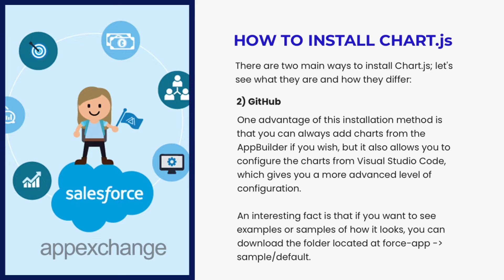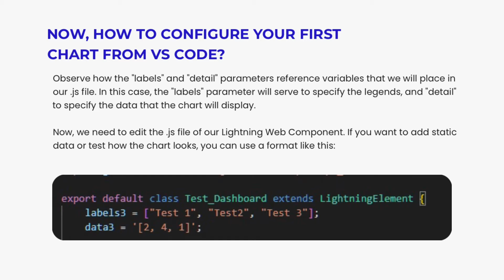How Use Chart js in Salesforce - Salesforce Nearshore Partner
In Javascript, we have a big library at our disposal that can be extremely helpful for making our job easier, from options that allow us to generate PDF documents, to other ones that allow us to generate dynamic charts by simply providing it with some data. 📊📄

Salesforce already has a feature that allows us to create easy-to-visualize charts: dashboards, so how can we benefit from using Chart.js? 💻

✅ About  Digital Partner: Digital Partner is a Salesforce Nearshore Partner in El Salvador. We believe in our talented team of Salesforce Consultants and together, we are creating outstanding Salesforce development for companies in the United States and Canada.